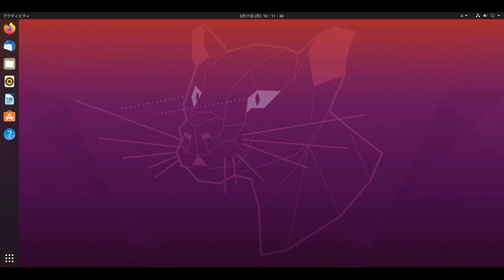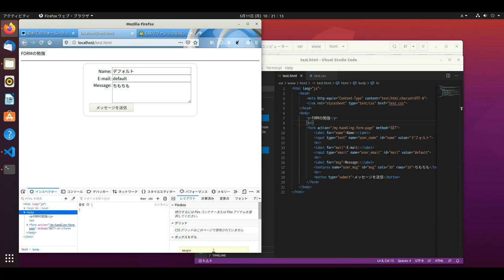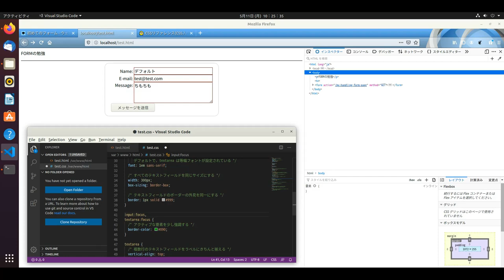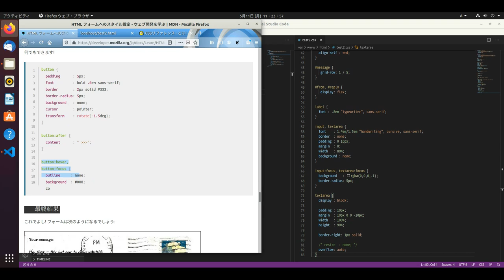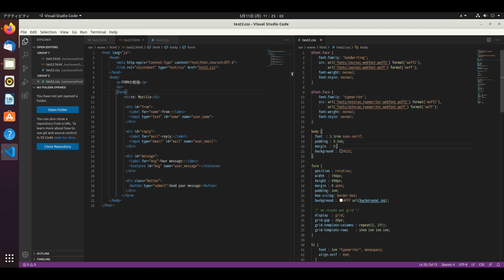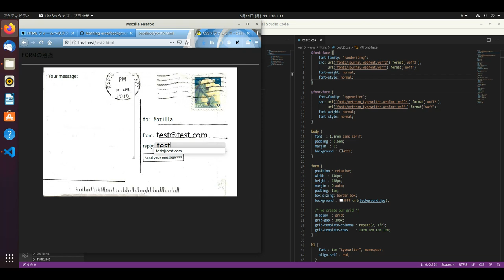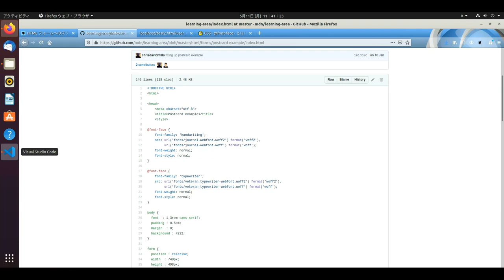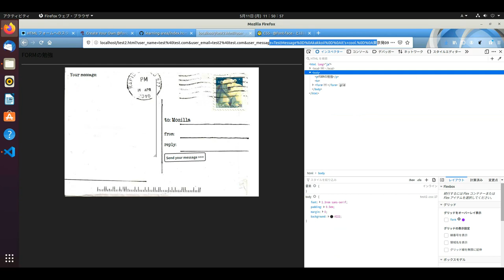【プログラミング】初心者がCSSを使ってHTMLのFORMタグを、ナレーション付きで、装飾してみました。 / mozilla MDNのFORMタグにCSS適用もやってみました。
初心者がHTMLのFORMタグをCSSを使って、ナレーション付きで、装飾してみました。
鬼滅の刃にはまっている私からすれば、CSSは、おかめ、ひょっとこ、てんぐの面のようなものです。
ホームページを作成するための言語には、CSSが装飾のための言語、HTMLが構造のための言語とあります。
FORMタグに、CSSを適用して、装飾してみました。
しゃべってるので、字幕が付きます。

最近はwebpackで、バンドル化して、改行コードを無くして通信を、軽くする手法もあります。

2本立てです。
00:00 自分で作ったHTMLのFORMタグにCSS適用
03:16 mozilla MDNのFORMタグにCSS適用

▶BGM
You 8 ME（ フルバージョン) @ フリーBGM DOVA-SYNDROME OFFICIAL YouTube CHANNEL